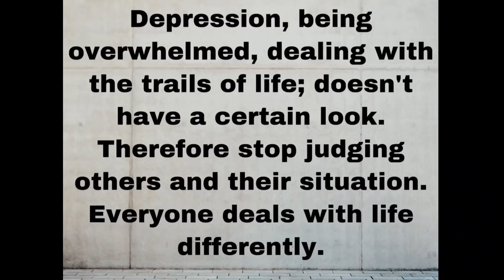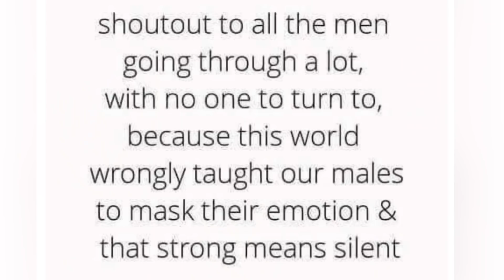Man with Matted hair‼️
9 months of matted hair, 6 months without washing.

First male client. 🥰

The Lily made by The Washington Post about me and my Journey to help people free their hair.